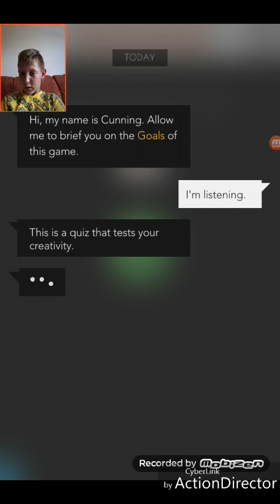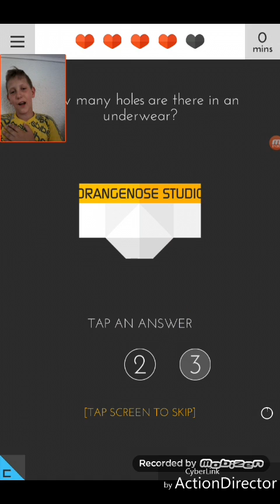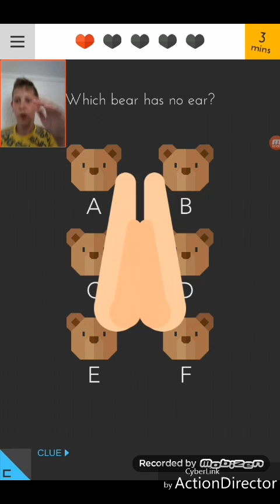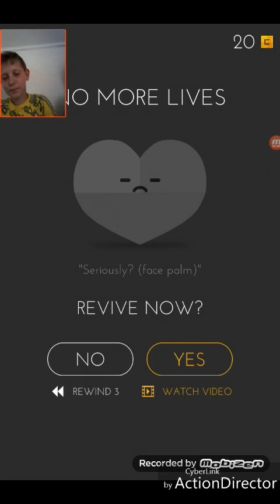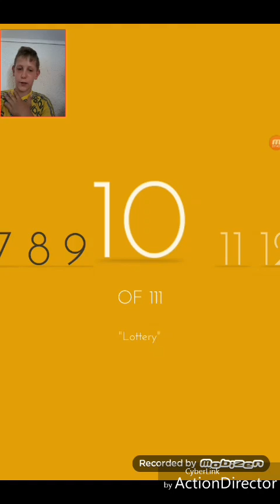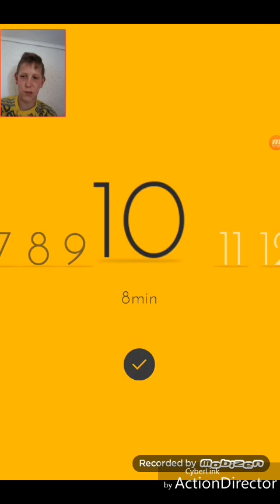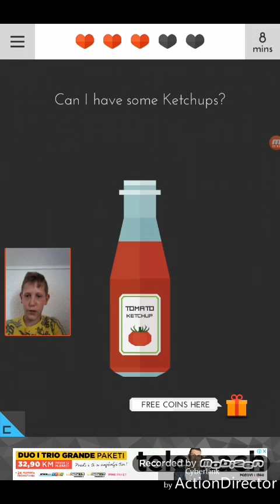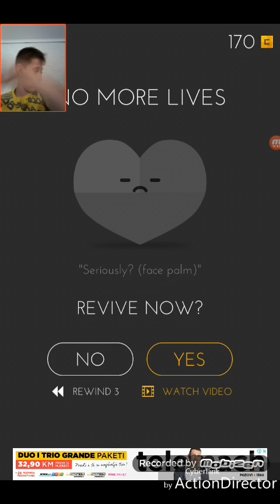Tricky Test 2